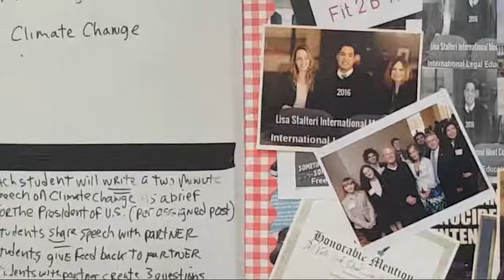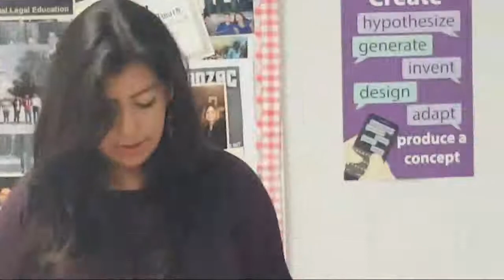Global Diplomacy Del Valle Moscow